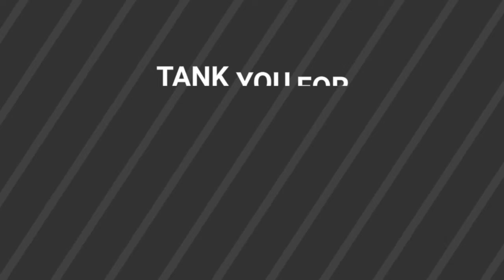Bubble Witch 3 Saga - Level 09 By VKS